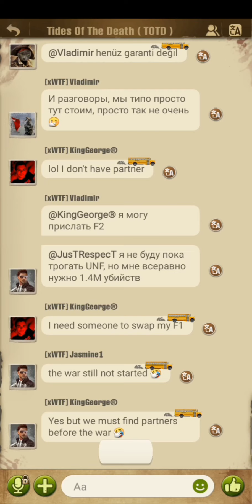TWDS S3 FAM VS BTS outpost war Featuring Logosh(FAM)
Season 3 war between clan BTS(247) and FAM(250) outpost war